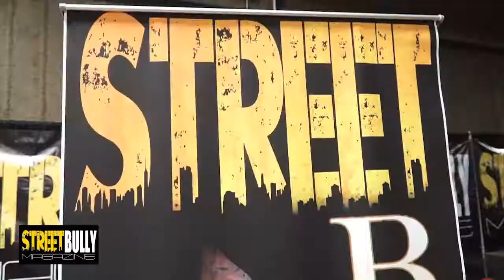Street Bully Magazine II, coming soon!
Street Bully Magazine once again with more dogs, pics, shows, and better yet another magazine! Get your 2nd Street Bully Magazine this Saturday April 20th at the 3rd annual American Bully Dog and Custom Car Show in Houston, TX to get inside the action. Please LIKE Street Bully Magazine on Facebook for more info.. Don't forget to visit Drelindo.com to check out music, beats, pics, and more!